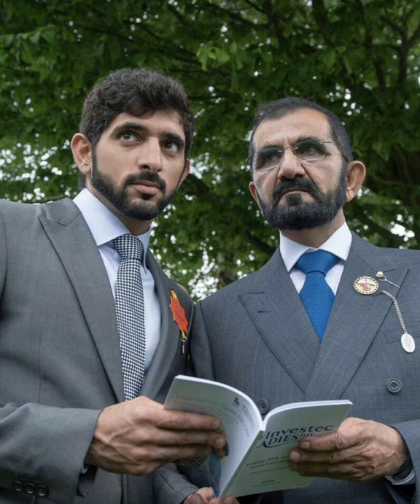The family of the King of Dubai fazza Sheikh hamdan new video